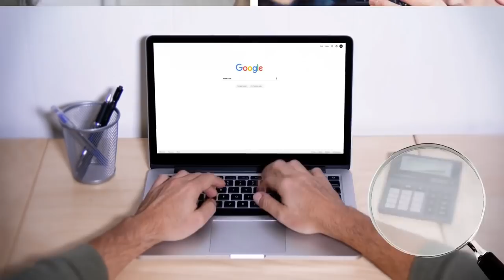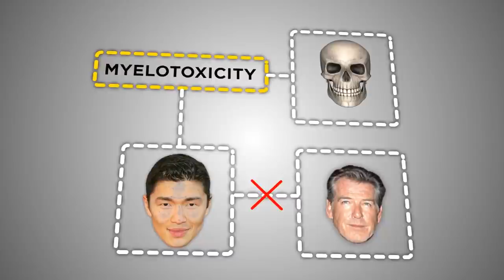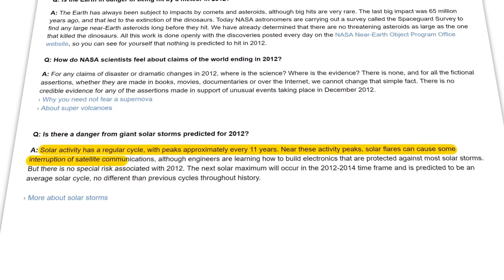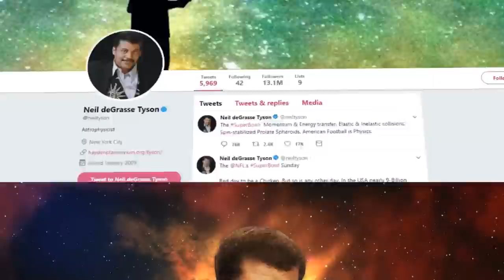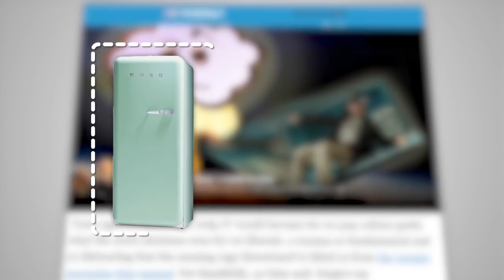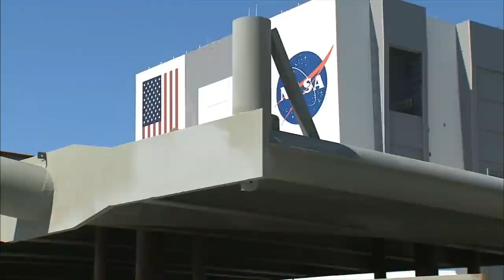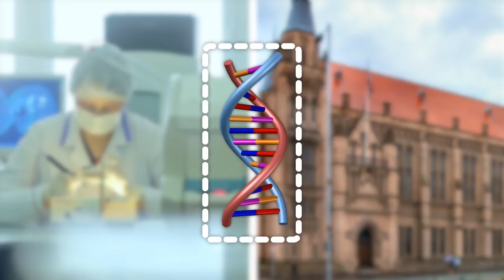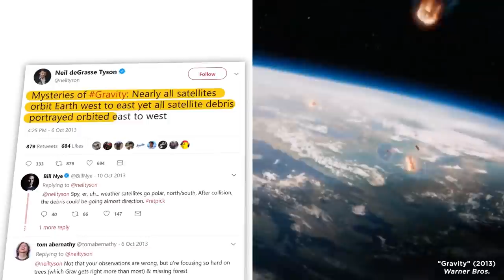Worst Scientific Inaccuracies In Films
Hollywood doesn’t have the greatest track record when it comes to getting the science in movies right. Lets take a look at some of the worst scientific inaccuracies in films and movies!